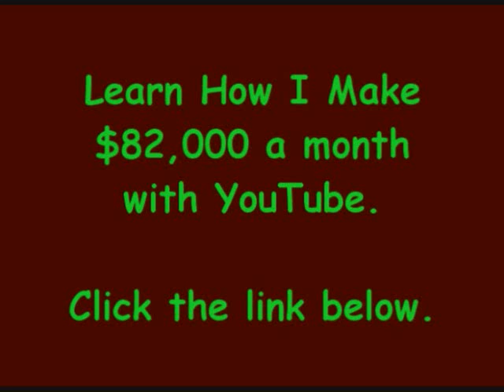Fly Shit - Birdman (Feat. Future, Tyga, Meek Mill & Mystikal)